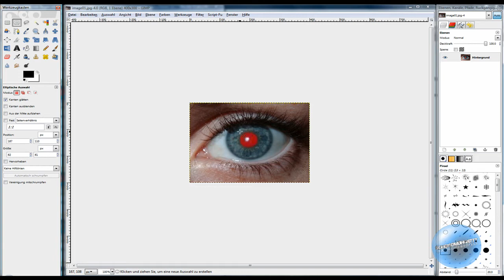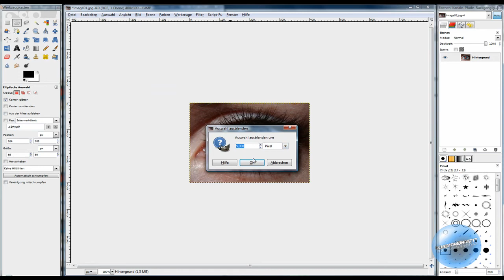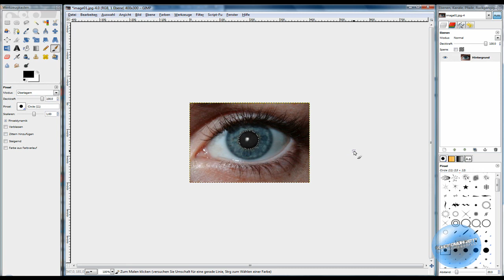Gimp Tutorial HD: Rote Augen